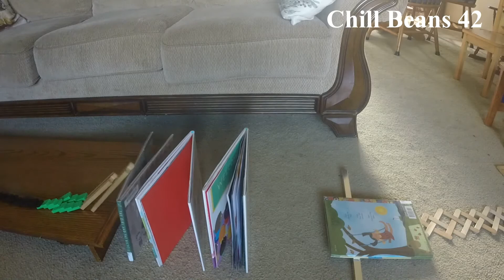CRAZY and AMAZING Domino Tricks! (w/Water Cloud Domino)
This is a collab I did with Water Cloud Domino! :)
it was really fun to make! :)

Chapters
Intro: (0:00)
Chill Beans42: (0:25)
Water Cloud Domino: (1:35)
Outro (2:39)